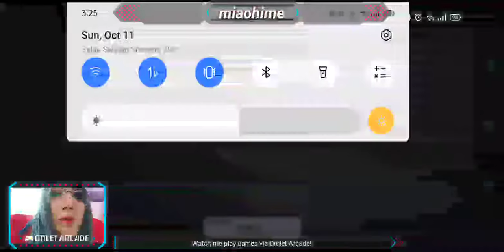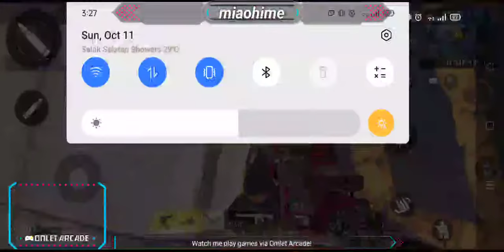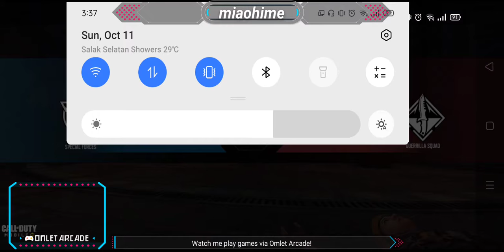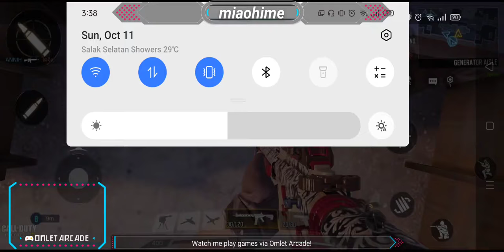Weekend stream CODM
Device : real me XT
Outfit : shoppe
Make up : mix brand

I dun know I recorded my steam . So better post it as well 😅😅😘❤️❤️❤️